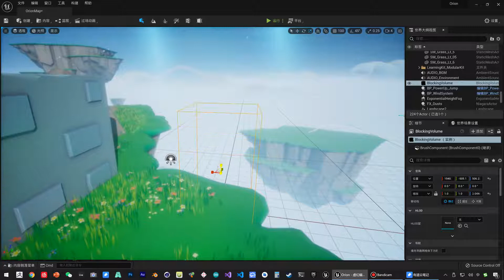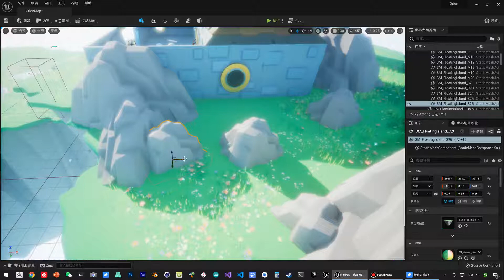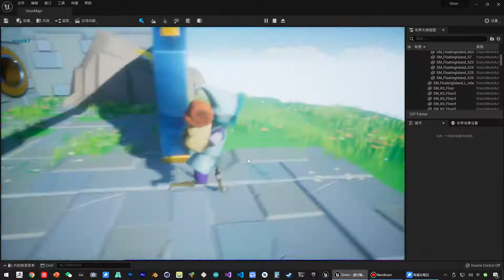《虚幻引擎》游戏制作教程 1 入门篇 UE5 090 场景入门 阻挡体积